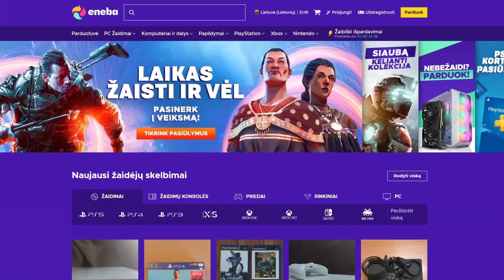MINECRAFT PBS #9 Liūdniausia meilės istorija...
► IP: play.mcbegedis.lt

Sek mane ir sužinok viską ankščiau!

🔵 CPU: Intel Core i5-10400F
🔵 GPU: Geforce GTX 1660 TI 6GB
🔵 RAM: 8GB DDR4